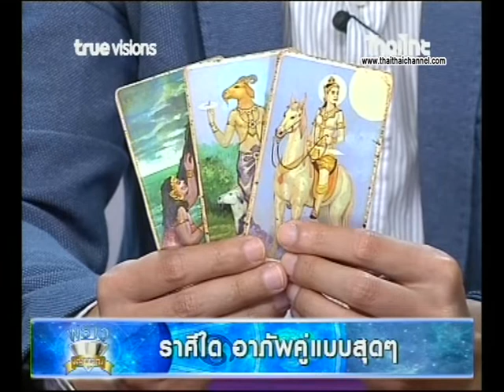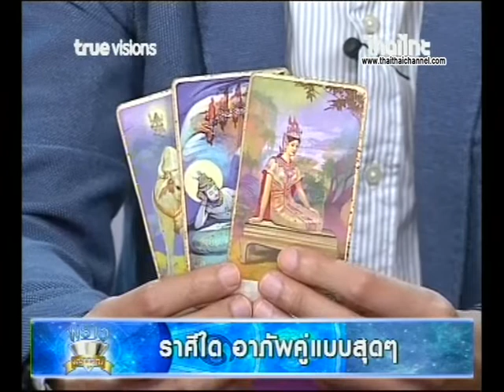ผ่าดวงรับทรัพย์ | ราศีใด อาภัพคู่แบบสุดๆ | 24/08/63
ผ่าดวงรับทรัพย์ | ราศีใด อาภัพคู่แบบสุดๆ | 24/08/63โดย อ.ทิพญาณ มงคล ไพ่พรหมญาณ
ชมได้ทุกวัน จันทร์-ศุกร์ เวลา15:00-17:00 น.